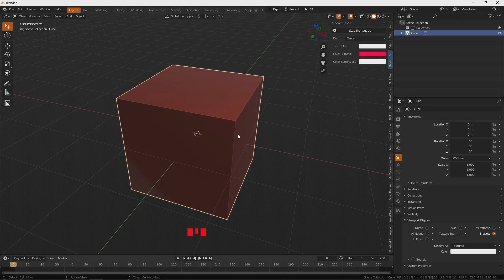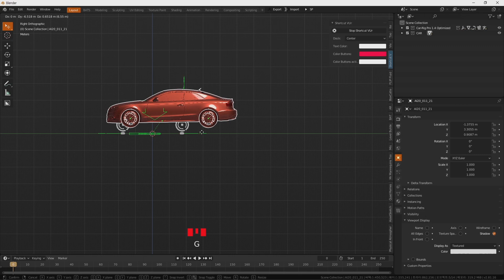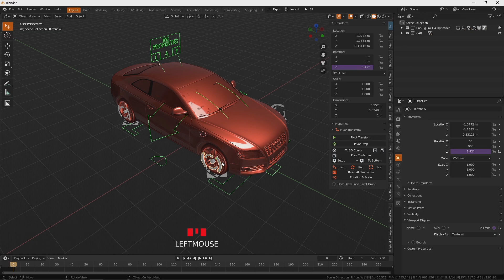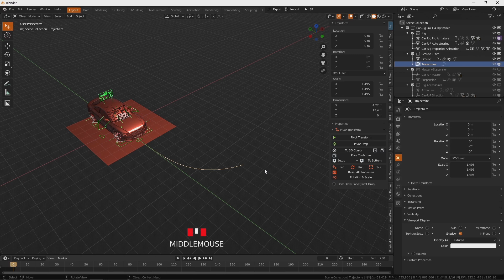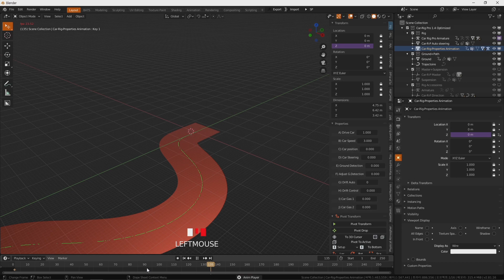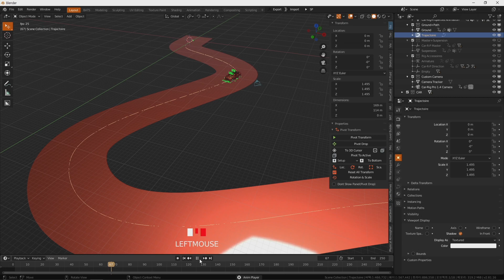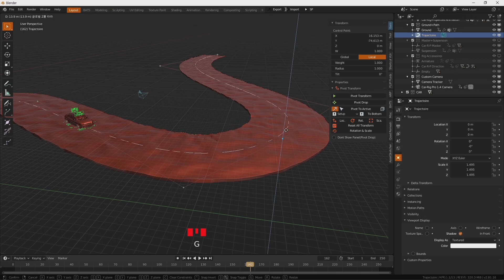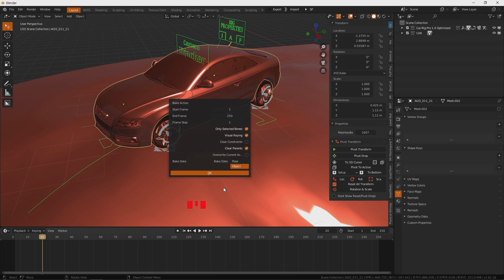blender car rig pro kit tutorials